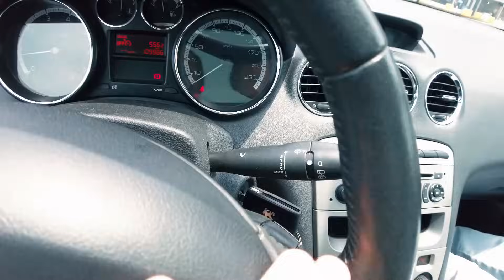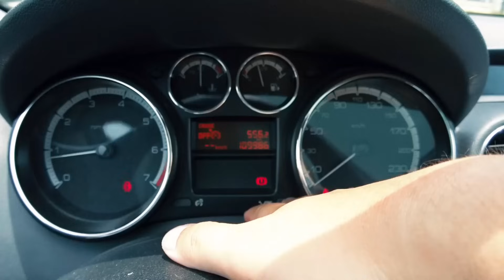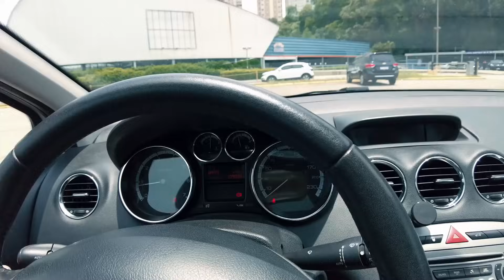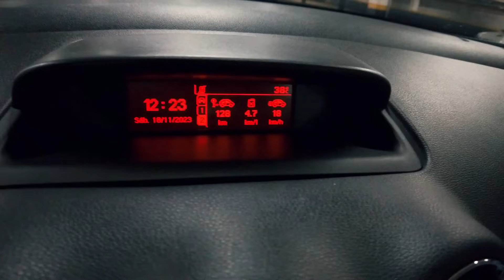MELHOR que o GOLF? O LUXUOSO PEUGEOT 308 que é BARATINHO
O Canal mais Generoso do Brasil vai te apresentar em detalhes o Peugeot 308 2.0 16V Allure 2013, o hatch médio da Peugeot e muitas pessoas falam mal que o carro é bom e que o Peugeot não vale a pena no mercado de carros usados no Brasil. O modelo é bem procurado e muita gente ainda tem medo sobre a manutenção do Peugeot 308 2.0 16V Allure 2013,  mas vamos descobrir a realidade sobre o Peugeot 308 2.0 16V Allure 2013 se é bom ou não?
Apresento em detalhes tudo por dentro do Peugeot 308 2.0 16V Allure 2013, o carro feito para usar no dia a dia para trabalho e faculdade e também aos finais de semana e essa unidade você encontra no Brasil de 35 a 60 mil reais.
Peugeot 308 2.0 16V Allure 2013 é hatch médio é mal avaliado por ser um carro barato no preço mas caro para manter ao mesmo tempo mas qual será o motivo?
Motor ew10a - 2.0 16v
143cv com 20 torque em 4000 rotações (151cv e 22t no alcool)
Câmbio manual de 5 velocidades (código do câmbio be4/5)
Automático a partir de 2014 - 6 marchas conversor de torque - aisin tf-70sc
0 a 100km/l: 9,7s
Direção: eletro-hidráulica
Pneu: 225/45 r17

Saiba os 5 motivos para você comprar o Peugeot 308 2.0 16V Allure (ew10a)
Conheça os pontos positivos e negativos do Peugeot 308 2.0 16V Allure  (motor ew10a)
Saiba também alguns problemas crônicos do Peugeot 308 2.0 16V Allure  (motor ew10a)

Será que vale a pena ter um  Peugeot 308, Opinião sincera Peugeot 308 Griffe, manutenção Peugeot 308, ficha tecnica Peugeot 308, opinião do dono Peugeot 308, Ponto Positivo Peugeot 308

Qual é o preço do Peugeot 308?, mensagem defeito no motor peugeot 308
Peugeot 308  problemas crônicos
Fórum Peugeot 308 principais problemas
peugeot 308 falhando

Canal com conteúdo automotivo, dicas, avaliações de carros novos e usados, encontros e eventos automotivos, a saga com um Citroen C4 VTR e Nissan Tiida (experiência de usuário e opinião dono).